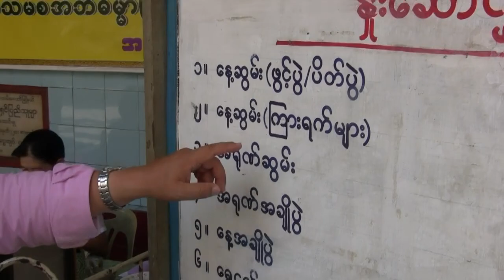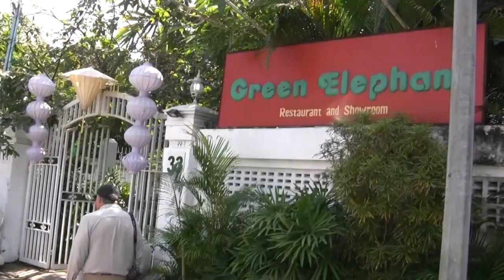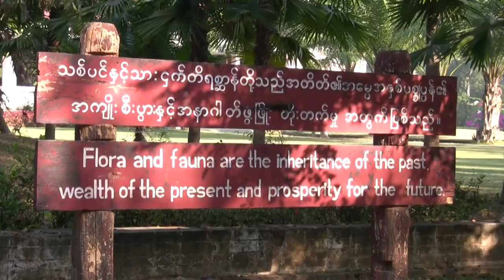Birds & More: Burma, Yangon, 2013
This video is a documentary about a trip to Burma (Myanmar). It is the first of three videos covering the trip. The trip was organized by Partners Asia, an American-based NGO which has established and operates several educational and medical facilities in Burma. This first segment of the trip was based in Yangon (Rangoon). It is followed by a programs for Mount Victoria in the eastern Himalayan foothills and one of visits to Bagan, Kalaw and Inle Lake